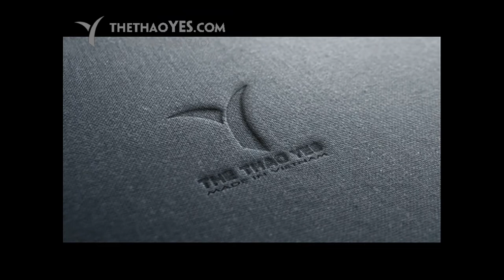xưởng may áo thun nữ form rộng | Thể Thao Yes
♦♦    Link chanel :

Áo thun nữ form rộng là một món đồ không thể thiếu trong tủ quần áo của mọi người bất kể ở độ tuổi, nghề nghiệp hay giới tính. Chúng tôi thiết kế áo thun nữ form rộng để làm cho áo thun đơn giản trở nên đặc biệt. Bạn muốn may tên của bạn lên áo, bạn muốn may áo gia đình, bạn muốn may áo lớp, bạn muốn may áo đôi, may áo cho thương hiệu của bạn, ... thật dễ dàng để đến xưởng may của chúng tôi ngay tại Quận 12 thành phố Hồ Chí Minh.
Chúng tôi chấp nhận áo thun may khác biệt mặc dù tốn khá nhiều thời gian để biến áo  thông thường có giá trị đặc biệt lớn. Những chiếc áo được may chữ, hình ảnh, hoa văn, logo là một cách thể hiện sự khác biệt.
+ Tiếp nhận khiếu nại : 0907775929 ( Mr . Minh )
+ Bảo hành sản phẩm : 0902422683 ( Mr . San )